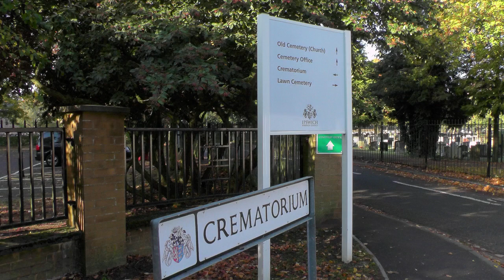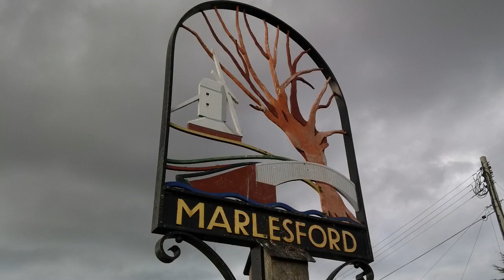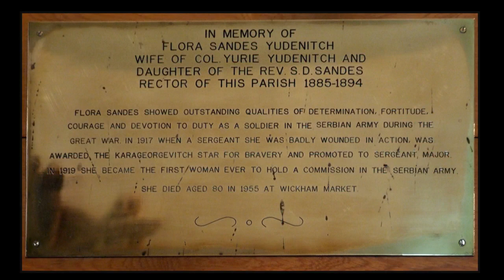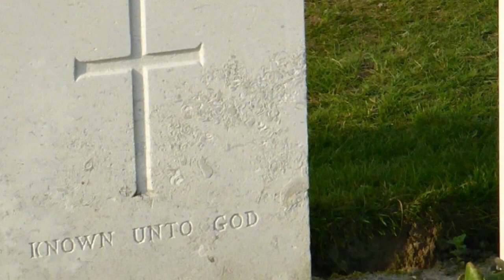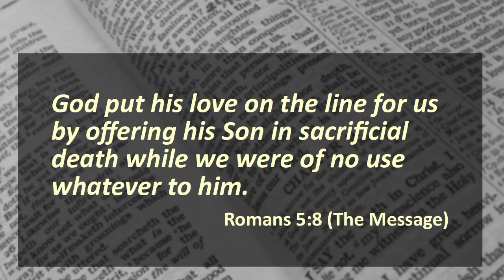Forgotten Hero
This is the story of Flora Sandes, Britain's only uniformed combat soldier in the First World War.  It;'s a remarkable story that has been largely forgotten over the years.  We may forget our heroes, our families and others, but God never forgets.  This first appeared on one of my other channels but as most of my WW1 stuff is here, it's in for the sake of completeness.